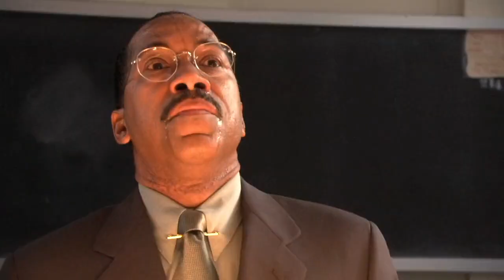How High 1 | Silas and Jamal Roast Dean Cain | Method Man, Redman | Full HD CLIP 🎥